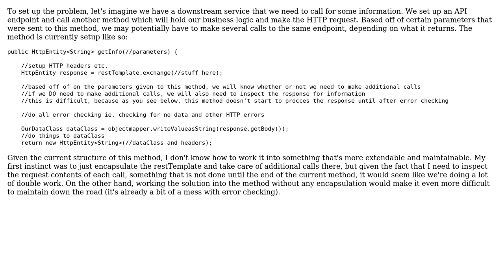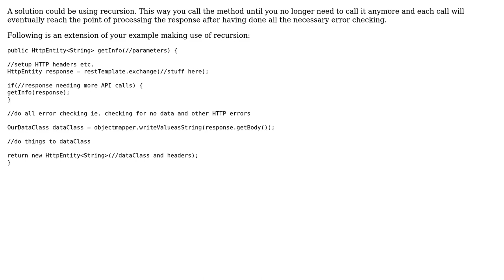Designing around potentially multiple RESTful API calls to a downstream service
Software Engineering: Designing around potentially multiple RESTful API calls to a downstream service

With thanks & praise to God, and with thanks to the many people who have made this project possible! | Content (except music & images) licensed under CC BY-SA | Music | Images & others | With thanks to user Sebastian Sotto user Astrum and the Stack Exchange Network Trademarks are property of their respective owners. You are responsible for your own actions.